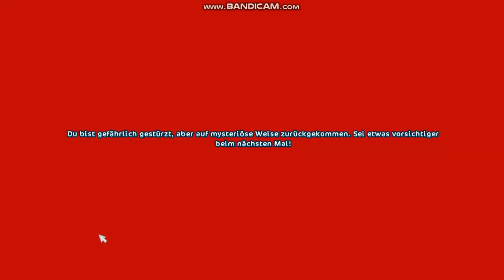Star Stable Online Bugs and Places #1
Verschiedene Bugs und Orte in Star Stable!